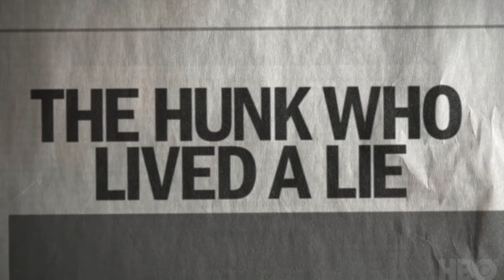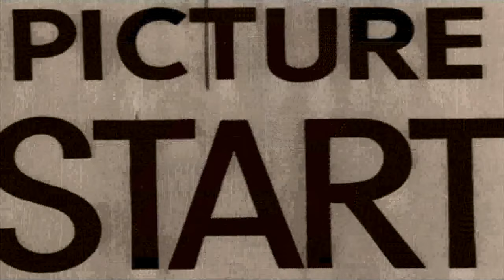INTERVIEW | Director STEPHEN KIJAK on his revealing new ROCK HUDSON doco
How did ROCK HUDSON hoodwink the movie-going public? How secretive was he privately about being gay? What about all those lines in all his movies which were actually calling him out?! Ian interviews director STEPHEN KIJAK online from London about his stunning new documentary, ROCK HUDSON: ALL THAT HEAVEN ALLOWED (now available to rent and buy).